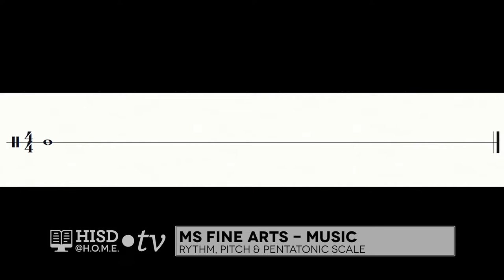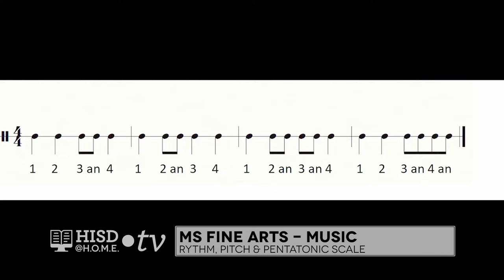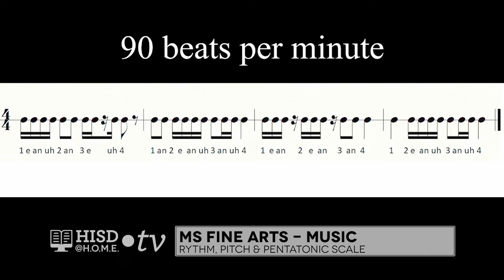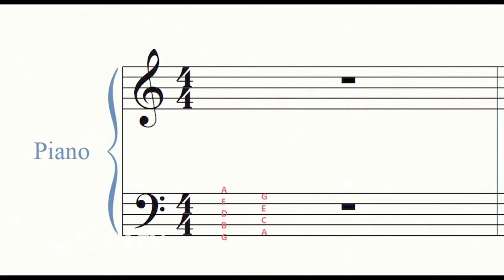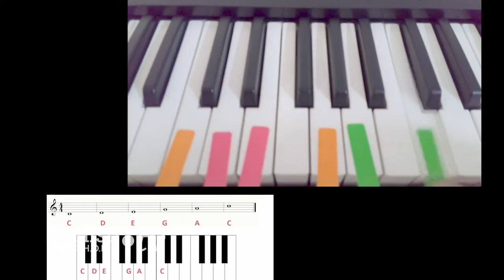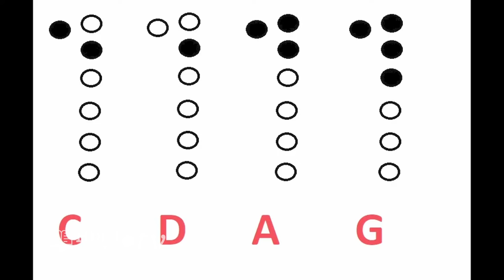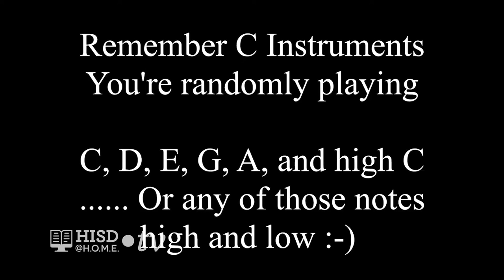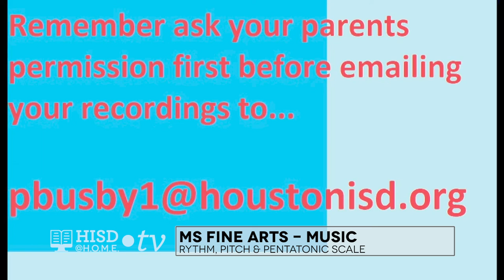MS FINE ARTS MUSIC WEEK 4 RYTHM, PITCH & PENTATONIC SCALE PAUL BUSBY TRT 27 30